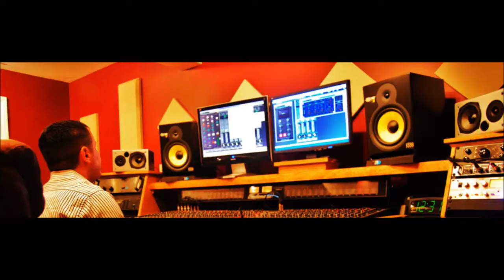Pennies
Mix and masterd under 2 hours.